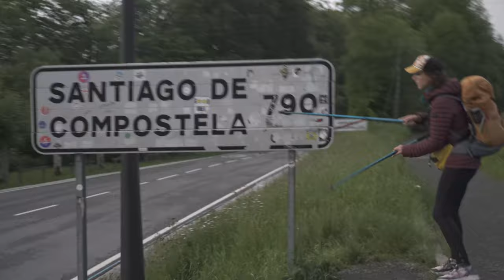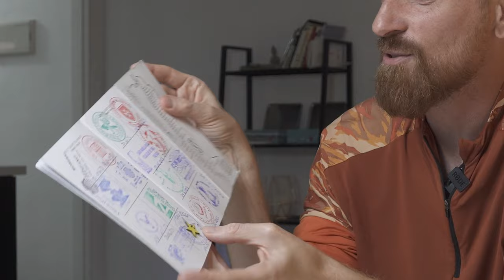10 Mistakes That'll get You KICKED OUT of Camino de Santiago albergues!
Discover the top ten pitfalls to avoid in Camino de Santiago albergues with our essential guide. Learn what not to do (by law) to ensure your stay is smooth and you remain welcome on your pilgrimage journey.

0:00 Intro
0:37 What is Albergue?
1:57 "One night only" rule
2:46 No reservation allowed
3:54 Silent hours
5:40 Check out time
6:31 Identify as a pilgrim
7:21 Pay
08:15 Always Carry Your Items With You
9:25 Keep the designated areas
10:22 Save water and energy
11:24 Leave it in better conditions that you found it!
12:04 Watch the Full Camino Guide